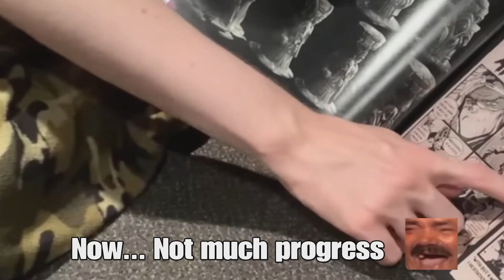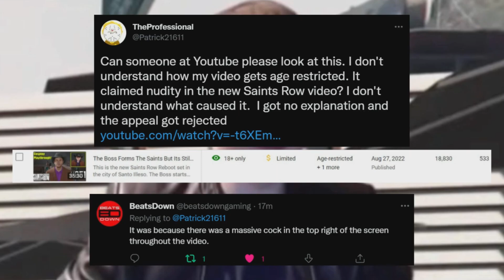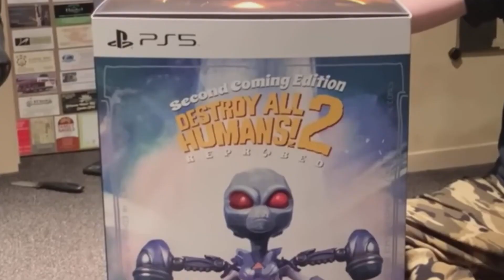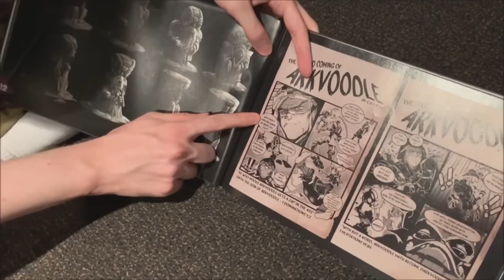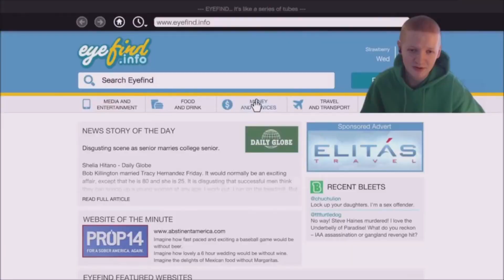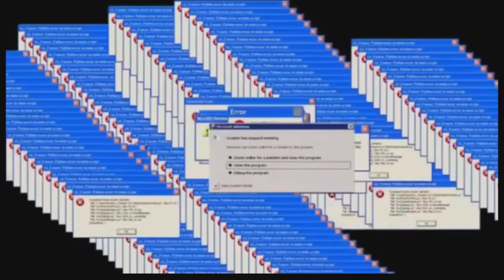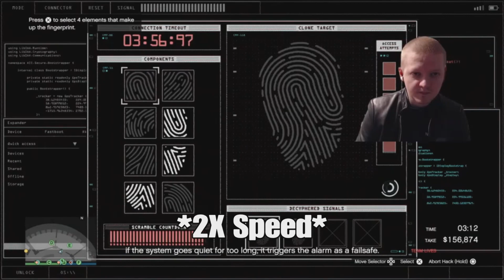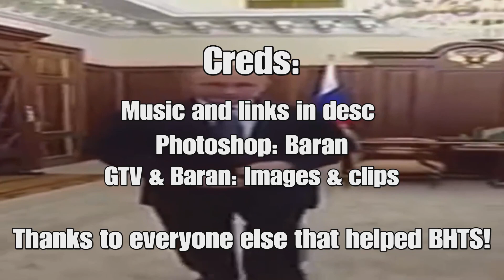The Professional is exposed as a Terrorist Funny Professional Moments (Archive)